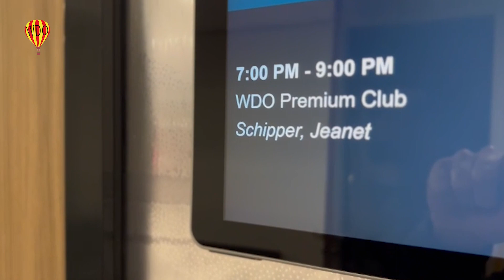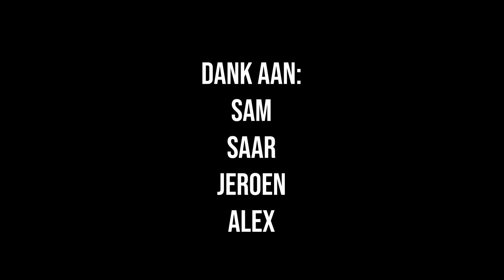Wat heb je nodig om beroemd te worden? | WDO MOVIE TALK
Wat heb je nodig om beroemd te worden? Siem praat in deze WDO Movie Talk met fotograaf
Jeroen en filmsterren Sam en Saar. Én de trailer van de seizoensknaller Helden van Hier
krijg jij als eerste te zien!
➤ Heb je vragen over beroemd worden of wil je tips voor dit vak?
➤ Luister naar de WDO Podcast op Spotify en Apple Podcasts!
➤ Luister naar onze muziek op wat voor muziekplatform dan ook!